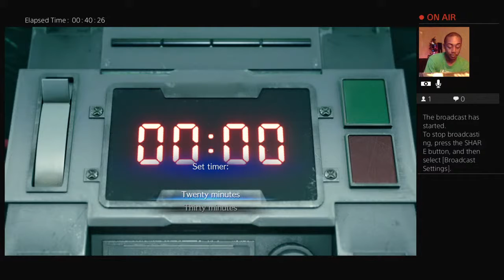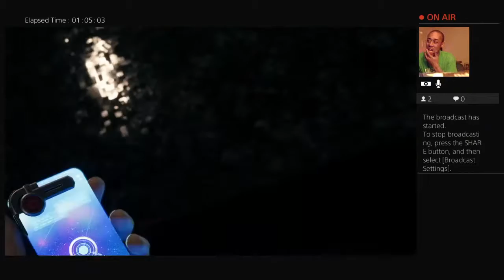Final Fantasy 7 Remake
I will be broadcasting and finishing the entire Final Fantasy 7 Remake.